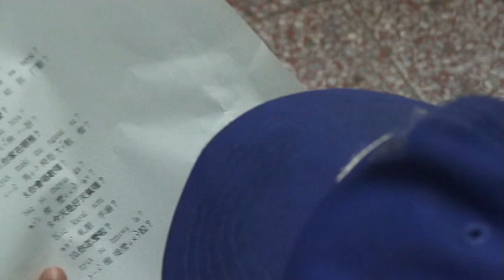世界母語日教學活動-10句泰雅問候語教學